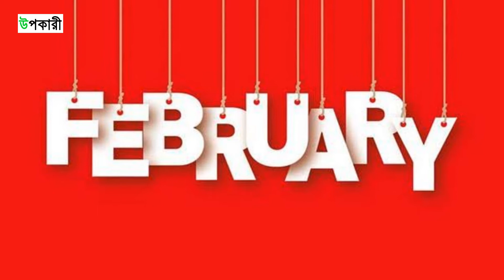Months of the Year - 12 Months of the Year - Twelve Months for Kids - All Months for Kids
Do you know the twelve months of the year?
In this video, we tried to teach you a playful way of learning twelve months of the year.

Following are the twelve months of the year:
First Month - January
Second Month - February
Third Month - March
Fourth Month - April
Fifth Month - May
Sixth Month - June
Seventh Month - July
Eighth Month - August
Ninth Month - September
Tenth Month - October
Eleventh Month - November
Twelfth Month - December

About the Upokary Kids channel:
Upokary Kids is a channel where kids learn educational topics using playful videos. This channel will make them happy and smart.

At Upokary, we are dedicated to creating quality, educational videos that can help kids to learn all about letters, numbers, shapes, colors, animals, and so much more with lots of fun.